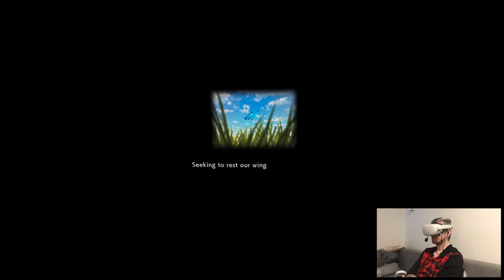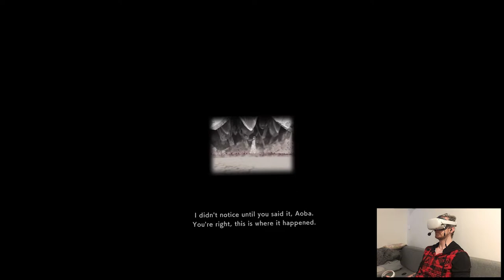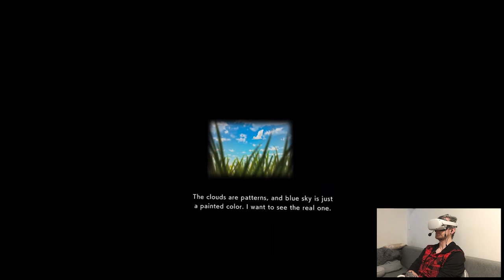DAHLIA - ALTDEUS: Beyond Chronos | Part 17 Playthrough | Oculus Quest 2 VR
Hi

Chill Sunday, I'm halfway done with Vanishing Grace actually, wanted to rest a bit more for the upcoming week. February seems to be in similar fashion like January this year, nothing huge happening although Hyper Dash releasing this Thursday to me's gonna be a pretty big deal. I'd even say it has huge potential to be THE shooter for Quest alongside with POPULATION: ONE, imo. Aside from that I decided the next recording session will be of Jurassic World Aftermath. Not gonna lie I was postponing that as much as I could since I don't deal well with horror games but I remember it wasn't THAT bad when I did an overview and well, it's an adventure game as well so I literally have no choice other than just do it. Love that for me.

Short PC specs:

i9-9900KS
RTX 2080ti
32GB RAM 3200MHz
2TB SAMSUNG 970 EVO PLUS M.2